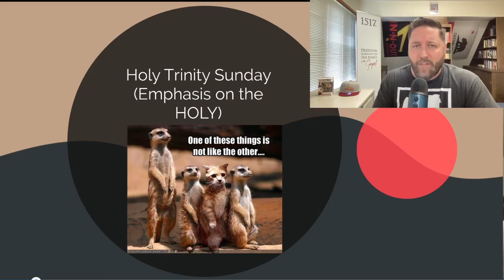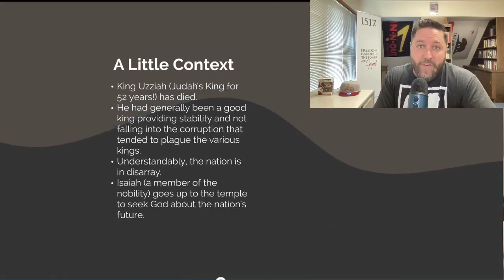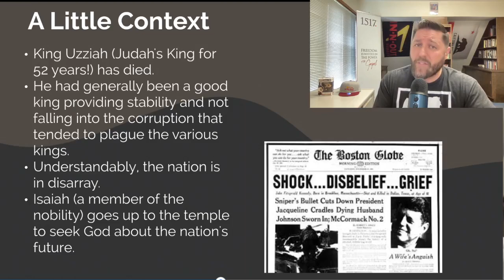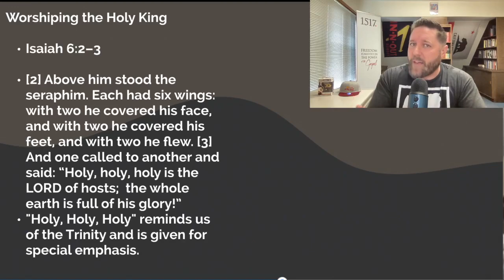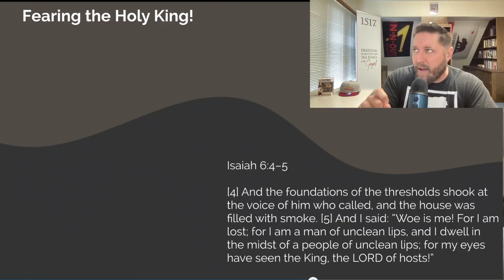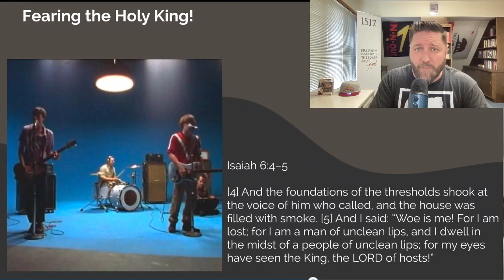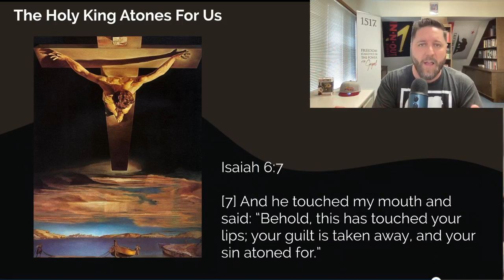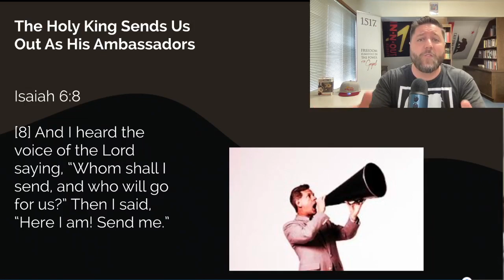Law & Gospel Devotional: Fear, Loathing and Atonement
1517 Contributor Rev. Erick Sorensen takes a look at the commissioning of Isaiah in Isaiah 6.1-8 as he encounters God in his holiness and His great mercy.